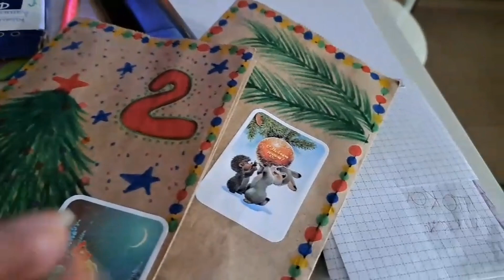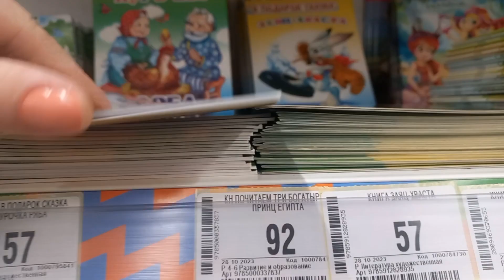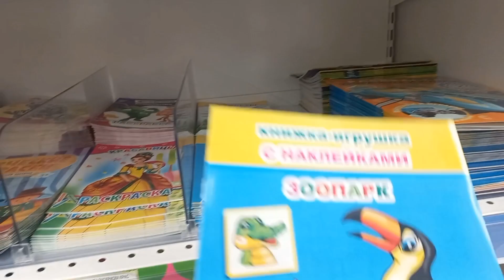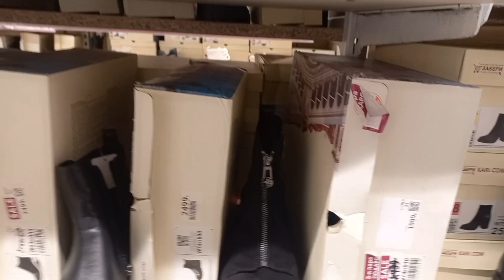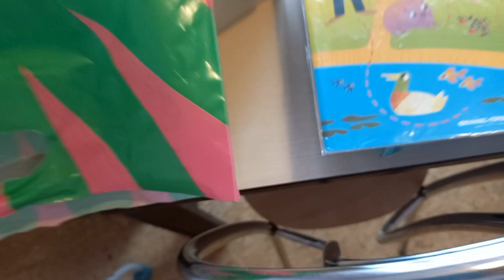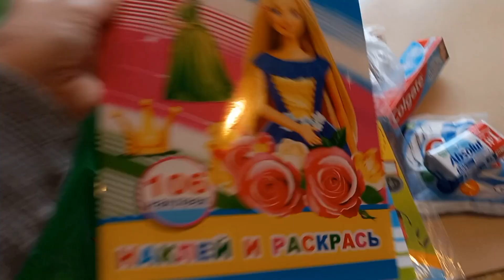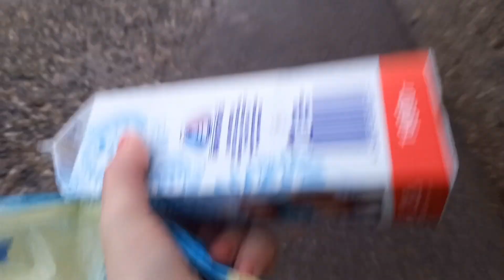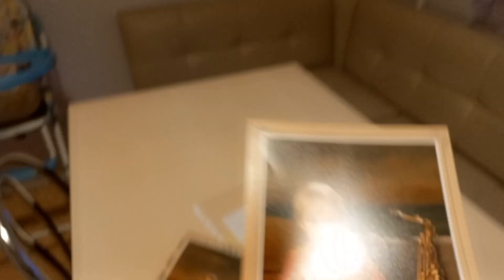VLOG✔️КУПИЛА СЕБЕ ОБУВЬ✔️НЕМНОГО ПОВСЕДНЕВНОЙ РУТИНЫ✔️ПОКУПКИ К НОВОМУ ГОДУ